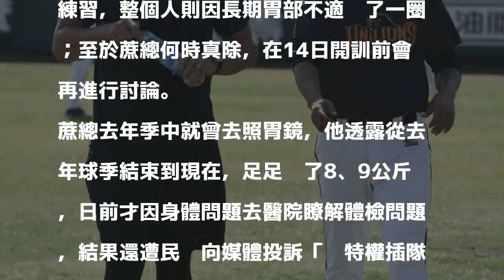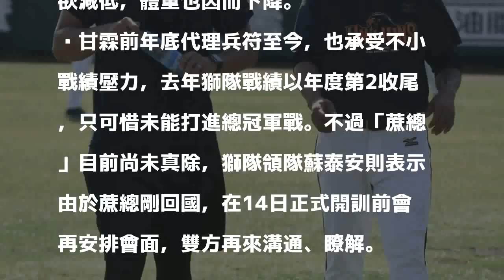中職》「蔗總」瘦一圈 是否真除還未定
王建民（左）和統一獅代總教練黃甘霖（右）私交不錯，他到台南球場自主練習，也抽空指導獅隊投手群。（記者黃志源攝）

發表評論評論如下。